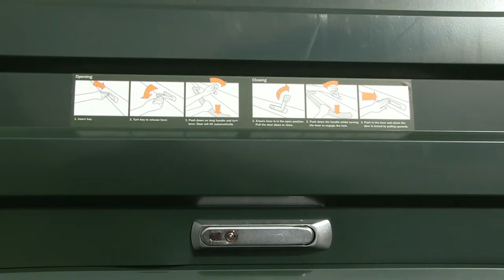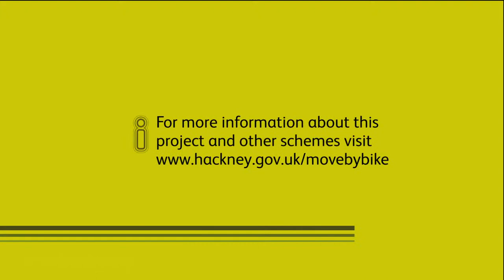Lambeth cycle hangers in Hackney